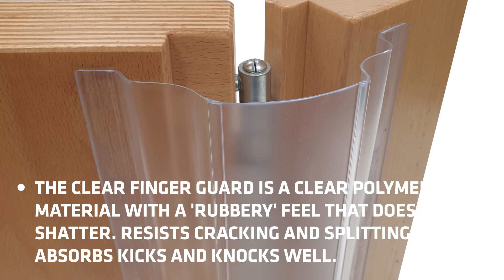Astro Finger Guard Clear | Transparent Finger Guard for Doors | Astroflame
A transparent, tough finger guard designed to fit most common interior door sizes. Self adhesive fitting strips are incorporated into the guard, which can further be secured with screws for maximum longevity.

The clear finger guard is a clear polymer material with a 'rubbery' feel that does not shatter. Resists cracking and splitting and absorbs kicks and knocks well. Blends in with natural timber finish doors in particular.

Caution: Do not fit to doors that can open more than 110°, otherwise the strips are likely to tear off from the door or frame and cause damage.

Please ask for a sample to view the construction of this product. For product data, install sheets and more information go